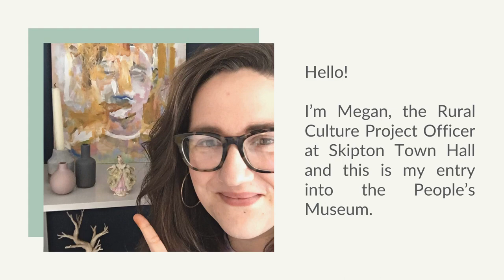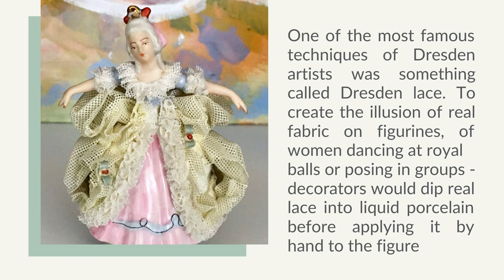Craven People's Museum - Megan's Dresden Porcelain Figurine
Have you got a treasured object or heirloom? The Skipton Town Hall team are sharing their own beloved objects from home. Here is Megan's Dresden Porcelain Figurine!

As part of Craven Museum on Tour, we took objects from our collection to libraries throughout Craven for an afternoon of hands on history. We asked the people of Craven to bring along their treasures too and you can see their items in the ‘People’s Museum’ on our redevelopment project blog